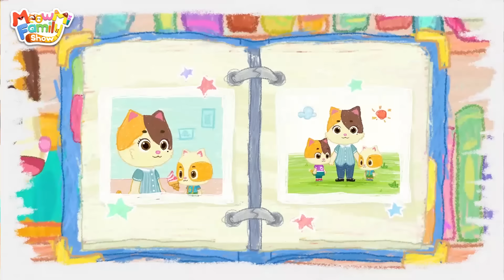Mommy is Sick | Baby and Mommy | Cartoon for Kids | Kids Song | Mimi and Daddy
Mommy’s not feeling well.  Mimi and Timi are gonna take care of her.

💕 Lyrics 💕 :
Verse1
La-la-la-la, la-la
Mommy’s not feeling well
Achoo !
La-la-la-la, la-la
Oh no !

Verse2
Mommy, you’re sick but don’t you worry
Little doctors will take care of you
We’ll take care of you